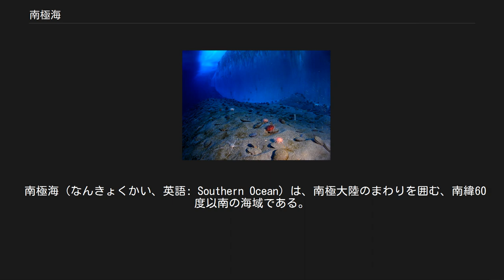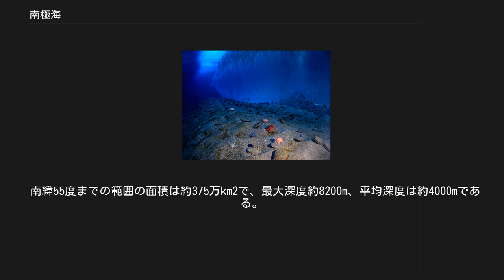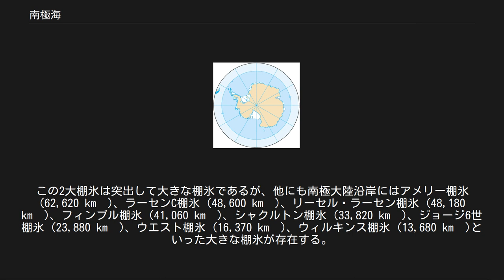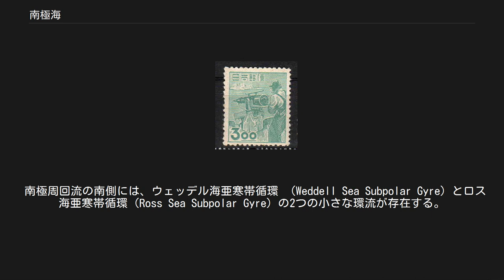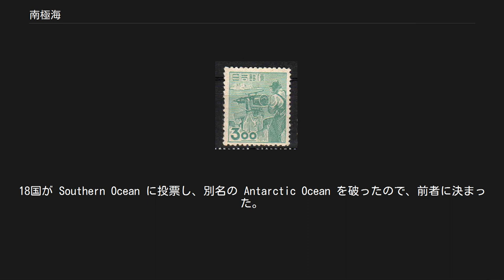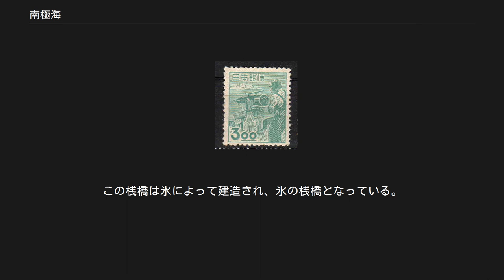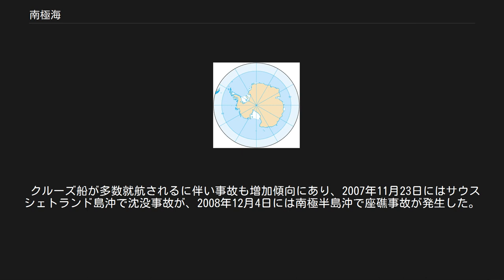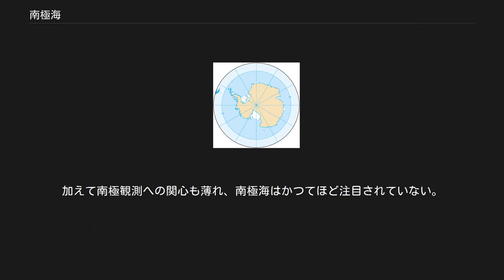南極海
南極海の範囲。
 南極海（なんきょくかい、英語: Southern Ocean）は、南極大陸のまわりを囲む、南緯60度以南の海域である。
南大洋（なんたいよう）や南氷洋（なんぴょうよう）、南極洋（なんきょくよう）とも呼ばれる。
世界で最も南にある海である。
五大洋のうちでは、太平洋、大西洋、インド洋に次ぐ第4位の大きさであり、北極海よりも広い。
南極海の北の境界は地理学者たちの間でも厳密には合意が得られておらず、太平洋、大西洋、インド洋との間にはどちらに所属するか意見の分かれる海域が存在している。
何人かの学者は南極海は60度で分割されるのではなく、季節によって変動する南極収束線に合わせるべきと主張している。
オーストラリアは、オーストラリア南岸以南のすべての海域を南極海に含めるべきと主張している。
 南緯55度までの範囲の面積は約375万km2で、最大深度約8200m、平均深度は約4000mである。
 南極海は、南極大陸の周りを囲んでいる。
時計回りにロス海、アムンゼン海、ベリングスハウゼン海、スコシア海の一部、ウェッデル海、ラザレフ海、リーセルラルセン海、デービス海を含む。
南太平洋、南大西洋、インド洋南部とつながっている。
 南極海には、サウス・オークニー諸島、サウス・シェトランド諸島、スコット島、バレニー諸島、ピョートル1世島などの島々が存在する。
 インド洋、太平洋、大西洋との明確な地理的境界はないが、南極前線が生物分布での境界線にあたる。
なお地理上の南極圏は南緯66度33分から南であるため、南極海がすべて南極圏に属しているわけではない。
 南極海が他の海洋から分かれたのは南極周回流ができた時だが、これは3000万年前に南極大陸と南アメリカ大陸が離れてドレーク海峡ができてからであり、極めて若い大洋である。
それ以前は南極大陸まで暖流が届いていたので、今のような氷の大陸ではなかった。
 南極海は南極前線以北の海域よりも水温は2〜3℃低く、塩分濃度も高いので、浅海に棲息する生物は南極海と北側の海との間を行き来することができない。
そのため、南極海には独特な環境に適応し独自の進化を遂げた生物が多く、北側の海とは大きく異なる南極の生態系が形成されている。
 地球上の海洋の中では非常に冷たい（海水の氷点より高い-1.9℃以上）が、陸上の気温と比べると遥かに暖かい。
そのため、多様な生物の姿が見られる。
南極の真冬の気温は-20〜30℃だが、水温は0℃近くなので、温度差は20℃、場合によっては30℃にもなる。
季節変化のサイクルに応じてプランクトンが増減する。
 南極海の上空では、南緯60度付近に亜寒帯低圧帯が形成される。
一方、南極大陸上空では氷床によって空気が冷やされるために極高圧帯が形成され、ここから強烈な寒気が北の亜寒帯低圧帯に向かって吹き込む。
さらに南極海には北半球と違ってこの風を和らげるような巨大な陸地が存在しないため、南極海北部は絶叫する60度と呼ばれるほどの猛烈な嵐に見舞われることが多い。
なお、この寒気は南極海以北にも影響を与え、狂う50度や吠える40度と呼ばれる暴風圏を作り出す。
 南極海には、世界最南端の火山であるロス島のエレバス山や、サウスシェトランド諸島にあるデセプション島など、いくつかの火山が存在する。
デセプション島は火山の山頂部のカルデラがそのまま水没して縁の部分のみ残ったものであり、C字型の島の内湾は火口であるため、地底から湧き出る熱水と地熱によって冬でも凍結せず、また島が周囲の強風から内湾を守るために、南極海において最も優れた良港となっている。
そのため、かつてはアザラシやクジラ猟の拠点として多くの漁業会社が基地を置いており、会社撤退後も観測基地がおかれていたが、1967年にデセプション島が噴火して大きな被害を受けた。
デセプション島は、1969年から1970年にかけても再び噴火した。
また、デセプション島においては湧き出る温泉によって海水が温められるため、温泉の湧きだし口のそばでは温泉浴や海水浴が楽しめる。
ただし、周囲の海水は南極海の標準水温であり、また温泉はかなりの温度があるため、混合を誤ると極寒や灼熱となる。
 ウィルキンス棚氷の位置と2008年に崩壊した様子 南極海の南岸はすべて南極大陸となっているが、南極大陸の海岸の多くは氷で覆われており、岩石が露出しているのは全海岸の5%にすぎない。
13%は氷河、38%は氷床がそのまま壁となっている氷壁であるが、最も多い44%の海岸は棚氷となっている。...